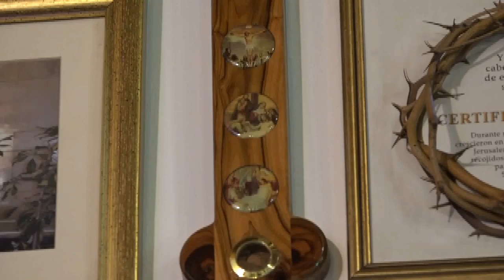RENOVARE CIENCIA Y FE | Sistema de Activación Reticular: un GPS que nos dió Dios | MIÉ- 04/09/24